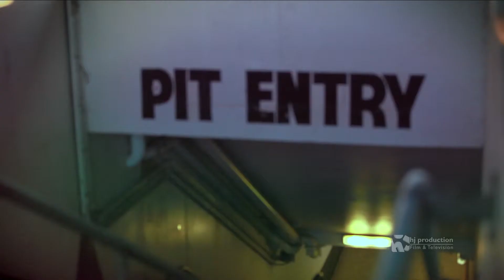HANKOOK 1MIN PRESS HD